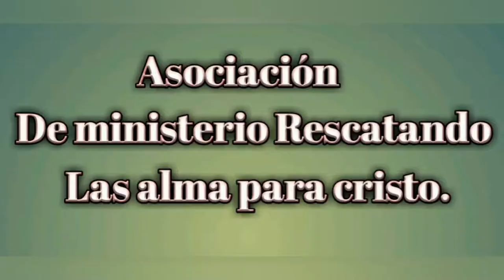misionera:Juana Guzmán coro de fuego ahora si libre soy.